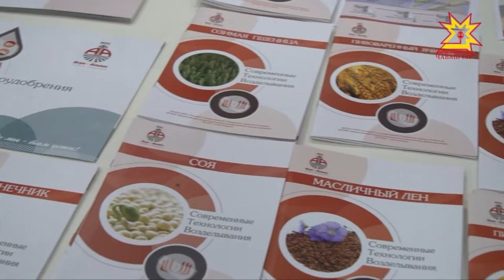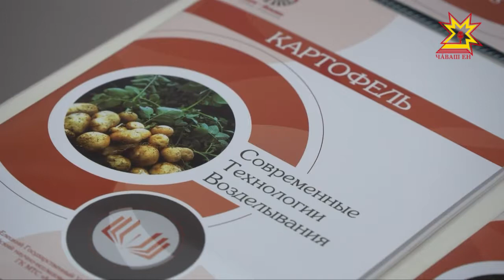"Агро Альянс" фирма ỹсен-тăрана чиртен хỹтĕлемелли им-çам туса кăларать